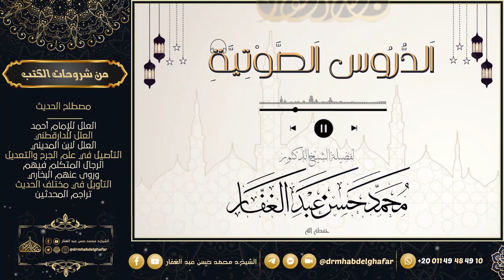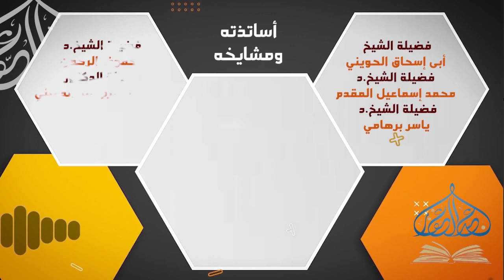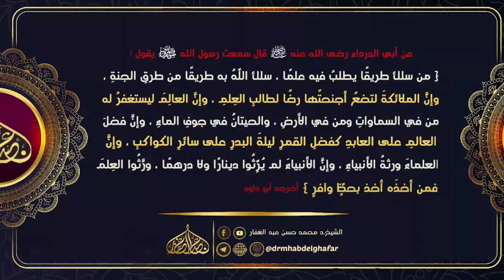مسند احمد 4 7 2023